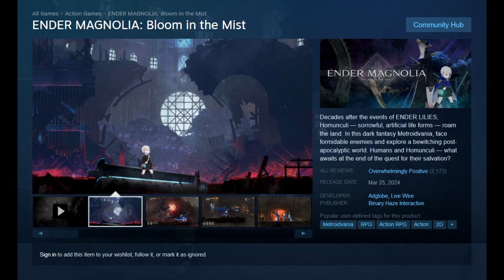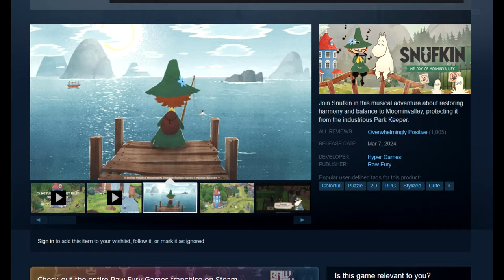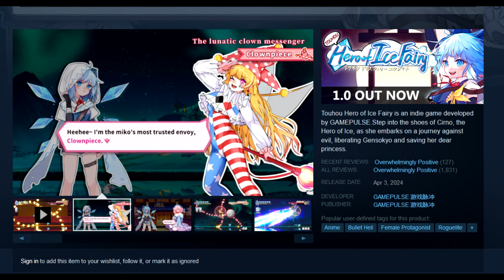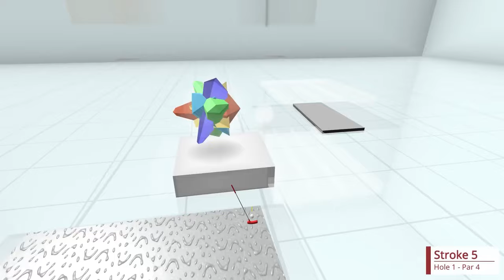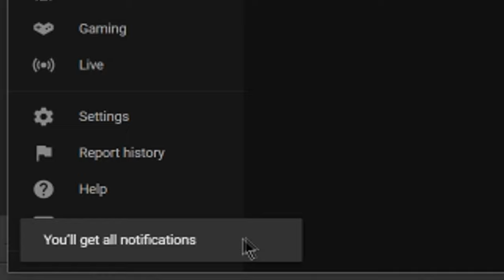TOP 10 OVERWHELMINGLY POSITIVE NEW STEAM GAMES - 1 IS FREE!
Links -
0:00 - Intro

ENDER MAGNOLIA: Bloom in the Mist - 0:55

Cureocity - 1:59

Duelists of Eden - 2:34

Snufkin: Melody of Moominvalley - 3:24

Dune: Imperium - 4:27

Slice & Dice - 5:05

Touhou Hero of Ice Fairy - 5:27

Minami Lane - 5:59

Pesticide Not Required - 6:24

4D Golf - 6:50